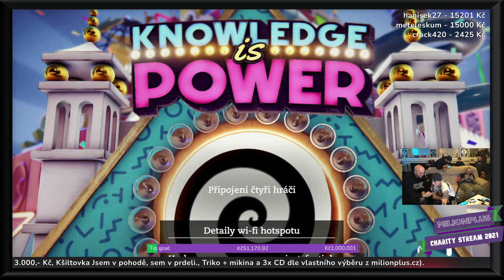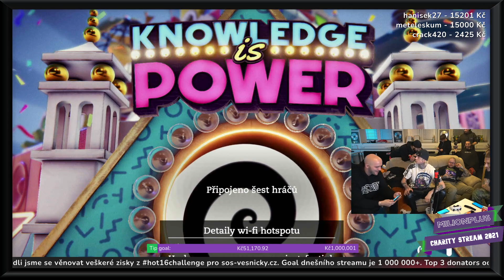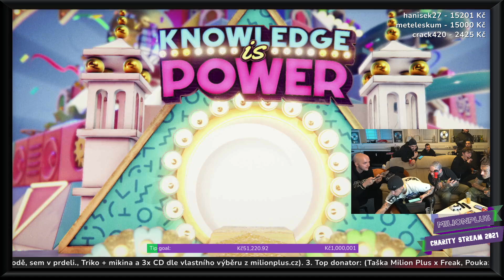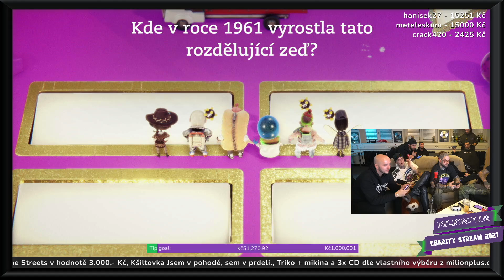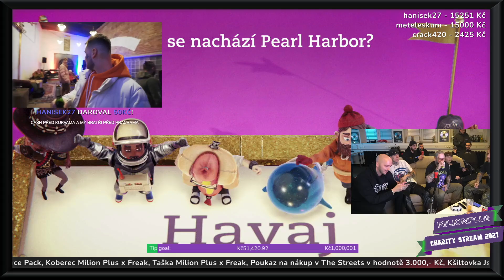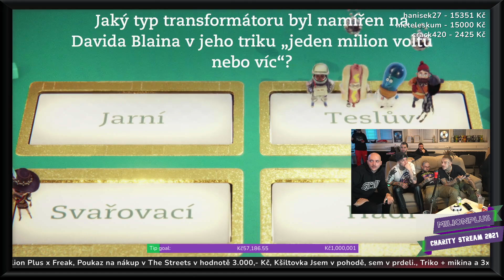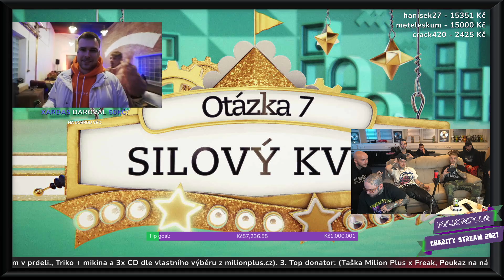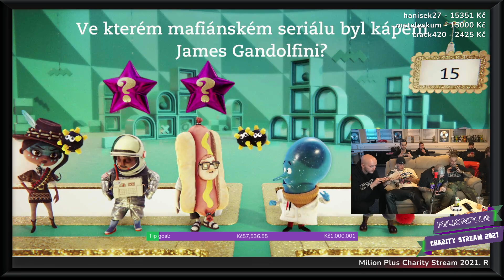MILION PLUS - (TWITCH CHARITY STREAM 2021) | #5 - FrostyX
💥MILION PLUS

🇱🇷-EN
🇨🇿-CZ
Odmítnutí autorských práv Podle článku 107 zákona o autorských právech z roku 1976 je povoleno "spravedlivé použití" pro účely, jako je kritika, komentář, zpravodajství, výuka, stipendium, vzdělávání a výzkum. Spravedlivé použití je použití povolené zákonem o autorských právech, které by jinak mohlo být porušením.
Video zpracoval a publikoval FrostyX.🤗